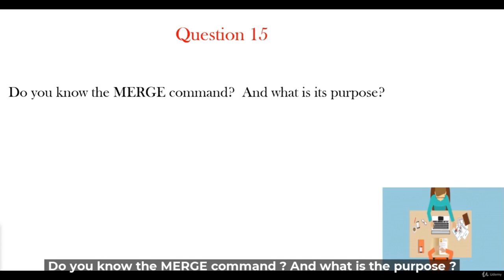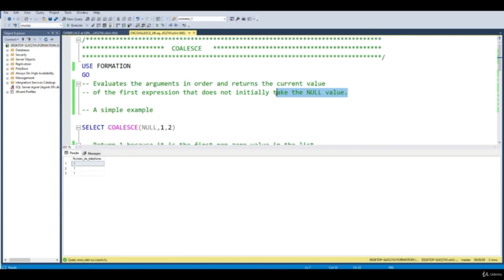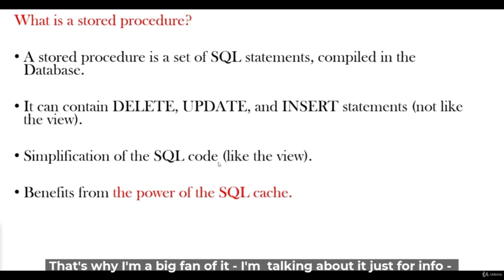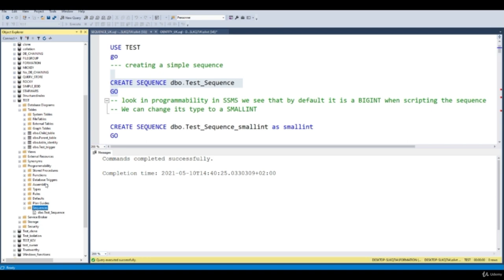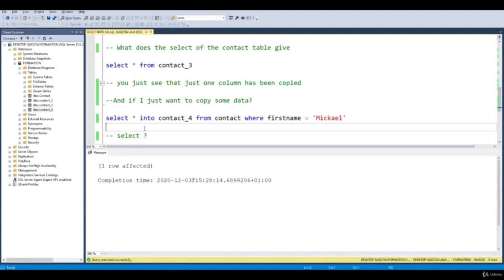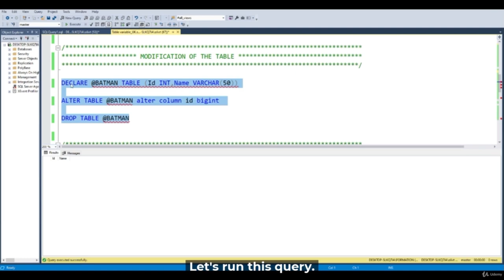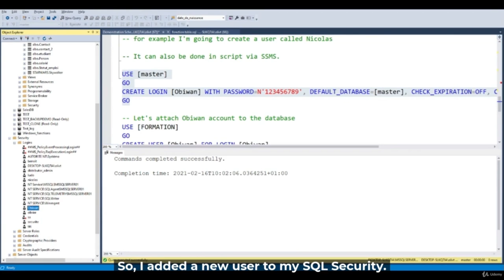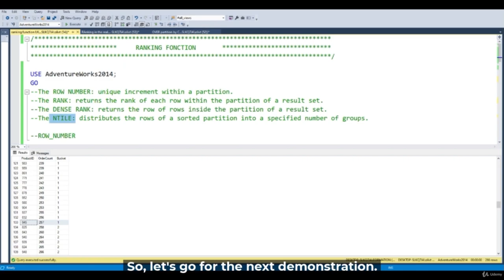SQL Server For Beginners - Full Course (Part 4/4)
Unlock the world of SQL Server for beginners! This comprehensive full course guides you through fundamental concepts, empowering you in database management.

This course lists the 16 courses in my catalogue:

SQL Server: Configuring and modifying a database on SQL
99 queries to master SQL
SQL Server: The complete course on Indexes
Learn the in-demand job of DBA SQL Server
SQL Server: Security and Privilege Management
Come and challenge the Transact SQL with these 50 exercises
Joins, partition functions, and CTE in Transact SQL 2019.
Prepare your future interview on SQL Server (with these 40 questions and 40 answers ! )

These 3 very important chapters on SQL Server :

◉ Chapter 1 : Transact SQL for the absolute beginner and also experienced developers

◉ Chapter 2: The complete administration of a SQL Server

◉ Chapter 3: How to improve performance on your production SQL server

◉ Chapter 4: Come and take a virtual interview through these 40 questions and 40 theoretical answers.